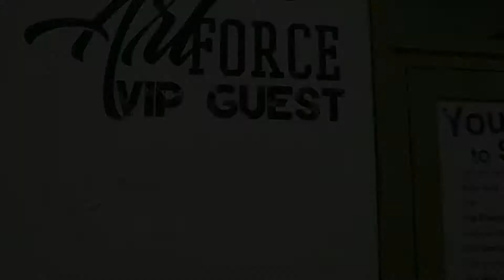Мастер-класс King Charles (USA)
Король chicagofootwork King Charles и его мастер-класс в студии современного танца ART FORCE в Одинцово.